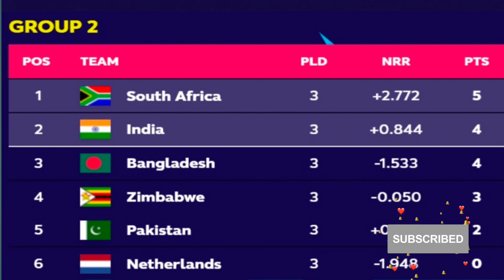होगी चौको छक्को की बारिश या फिर भारी....| India vs Bangladesh T20 World Cup match 2022 | Ind vs Ban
Cricket Rising Star
होगी चौको छक्को की बारिश या फिर भारी.
India vs Bangladesh T20 World Cup match 2022 Ind vs Ban T20 World Cup match highlights
highlights of today match
aaz ka match
aaz kiska match hai
Bharat ka match kab se hai
Bharat vs Bangladesh T20 World Cup match live
Bharat vs Bangladesh T20 World Cup match
Bharat aur Bangladesh T20 World Cup
Last ball thriller win
Last over Thriller win
best bowling highlights
best batting highlights
best catch highlights
best Fielding highlights
cricket news
cricket highlights
cricket updates
cricket live
cricket videos
cricket records
playing 11 for today match
Aaz Kai match mein kaun khel rha
Dream 11 team for today match
Dream 11 team for India vs Bangladesh T20 World Cup match
dream 11 per team kaise bnai
mega winning dream 11 team
aaz ka match
dekhe India vs Bangladesh T20 World Cup
match live
India vs Pakistan T20 World Cup match highlights
Virat Kohli batting highlights
Arshdeep Singh bowling highlights
Rohit Sharma batting highlights
Cricket Rising Star
World records
T20 records
Aaz kaun sa player score krega
aaz Kai cricket match
cricket breaking news
cricket news
World cricket
Cricket Rising Star
Bharat ka T20 World Cup match live
live
highlights
breaking
Final match highlights
Final match
Final Over highlights
Barish Kai Karan khel ruka
Bharat banam Bangladesh T20 World Cup match live
Bangladesh banam Bharat T20 World Cup match live
Bharat vs Bangladesh T20 World Cup match highlights
Cricket dekho ji
best cricket highlights website best youtube channel for cricket highlights best site to watch cricket highlights best cricket highlights best cricket match highlights

Note - All the images and pictures shown in the video belong to the respected honours not me. I'm not the  honour of any pictures shown in the video.